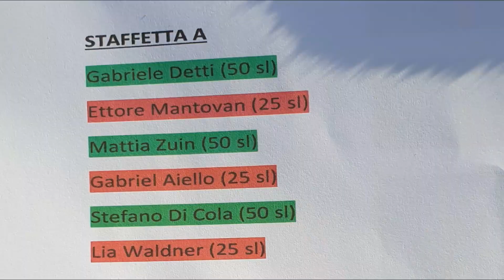Nuoto: collegiale mezzofondo a Merano con gruppo Morini